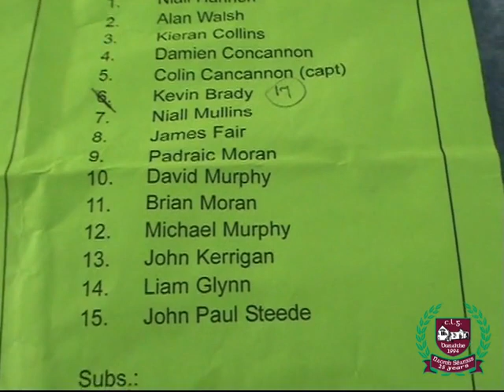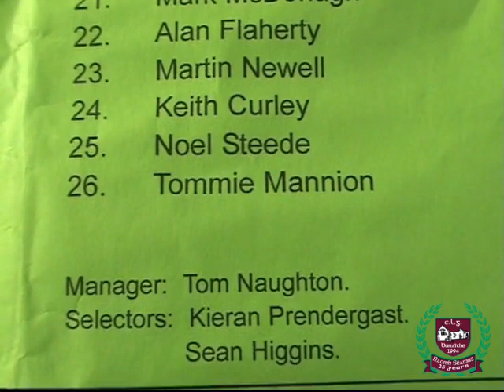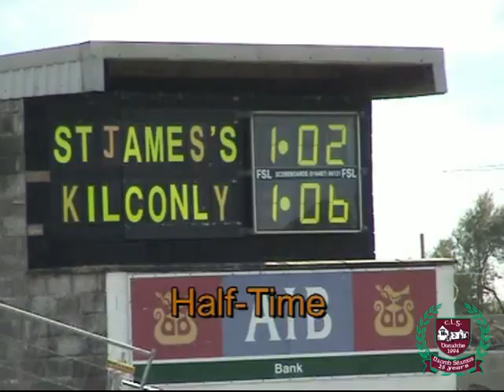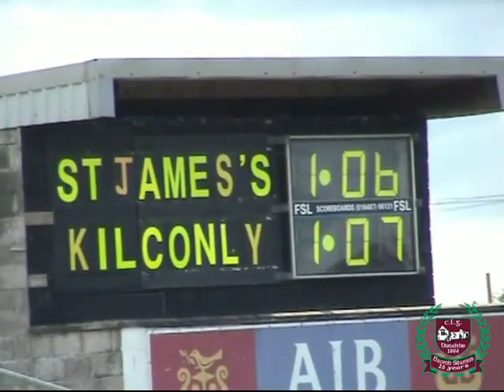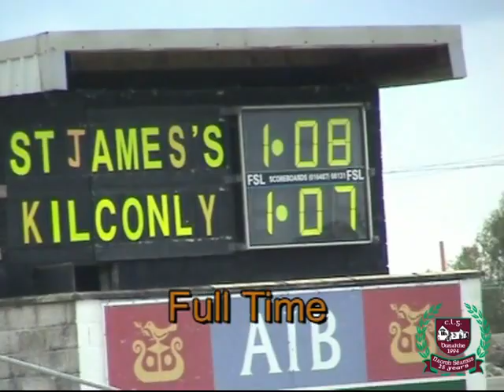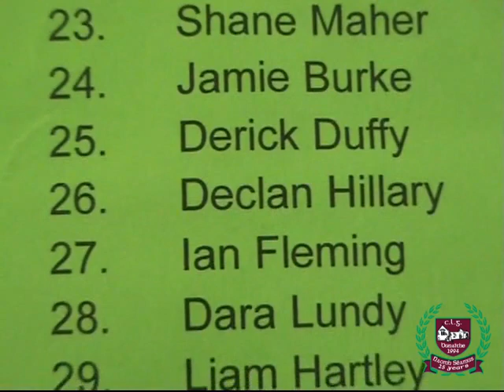County Intermediate Championship Semi final 2006 (St James' 1-8 v Kilconly 1-7)